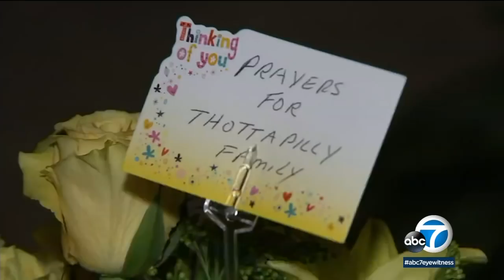SUV that fell in Eel River may be linked to missing Valencia family | ABC7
A car matching the description of one belonging to a missing Valencia family was spotted plunging into the Eel River in Northern California, officials said.